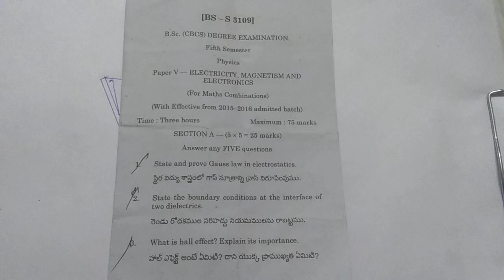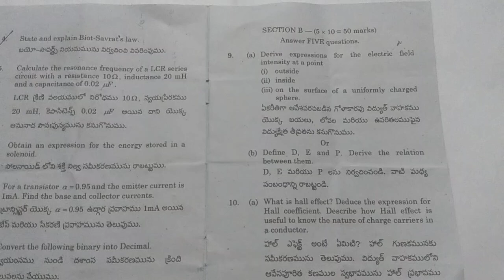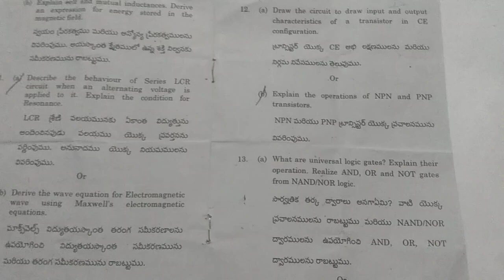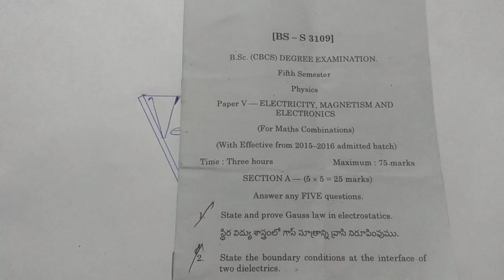AU Degree physics fifth semister physics (2015-16) batch old exam paper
Degree fifth semester paper -v electricity , magnetism, electronics